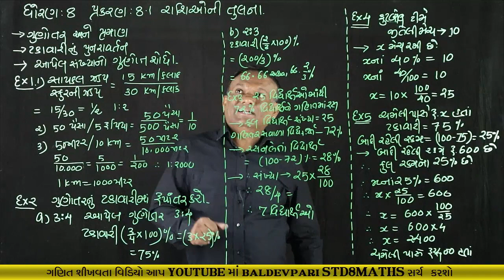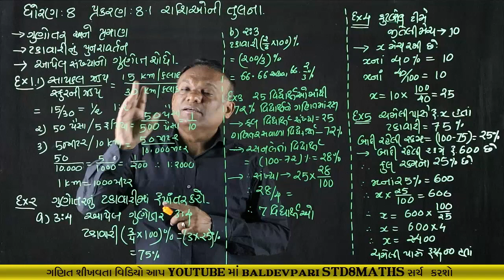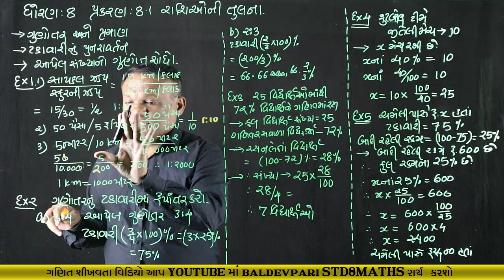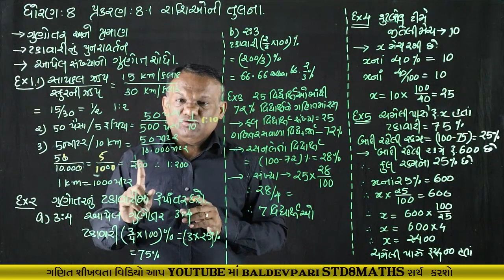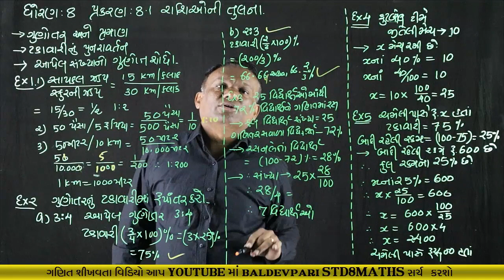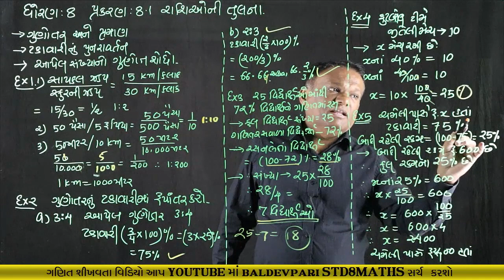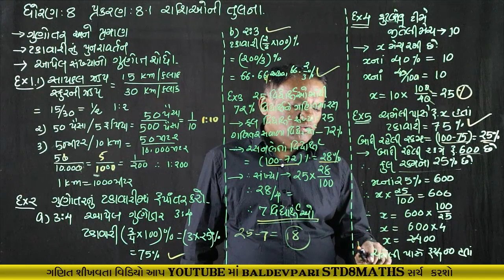STD-8 MATHS CH-8 Part-1 Comparing Quantities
નમસ્કાર મિત્રો

/playlist?list=PLyeDqv0HTMO1nGnJ3jKClF60vKKGqT6kF

ઝડપી ગુણાકાર અને વર્ગ કરવાની ટ્રિક-1